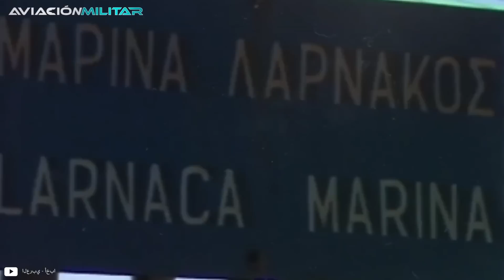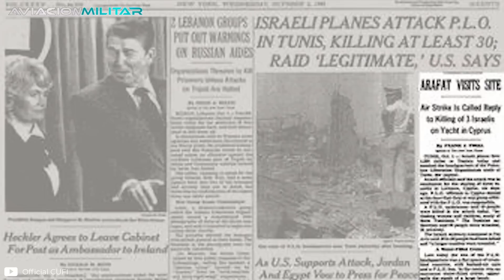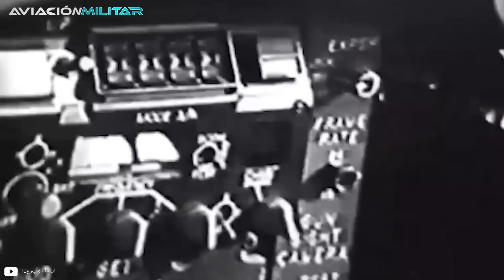El día que 10 cazas F-15 volaron más de 2.000 km para realizar un MORTÍFERO ATAQUE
En 1985 la Fuerza Aérea de Israel lanzó un polémico y brutal ataque aéreo contra el pueblo de (jamán shot) Hamman Chott, en Túnez. El objetivo del bombardeo era destruir los cuarteles de la Organización para la Liberación de Palestina que estaban allí instalados, ya que esta organización había cometido un acto de terr0rismo contra tres ciudadanos israelíes mientras recorrían las costas de Chipre en un yate.